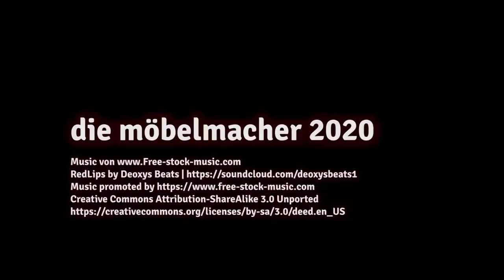TEIL 1: Der Abbau der Eichenküche, als Vorbereitung für die neue Eschenküche